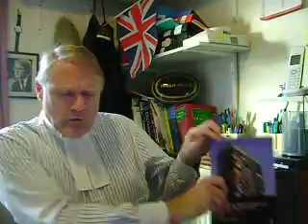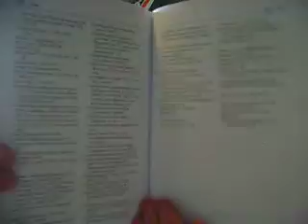The Property Rights of Refugees and Internally Displaced Persons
BOOK REVIEW

THE PROPERTY RIGHTS OF REFUGEES AND INTERNALLY DISPLACED PERSONS - Beyond Restitution

By Anneke Smit

Routledge Taylor and Francis Group

RESTITUTION OF PROPERTY:  DO REFUGEES HAVE THAT RIGHT?

To say that this book is a formidable work of research is a colossal understatement.  For starters, the book contains a bibliography of no less than 38 pages. It attests to the mind-boggling amount of papers, books and learned journals the author, Anneke Smit, has had to examine over the course of a decade in order to produce her scholarly, thorough and carefully argued thesis on the thorny, distressing and virtually intractable problems faced by refugees the world over, particularly with regard to property rights.

An assistant professor in the Faculty of Law at the University of Windsor, Canada, Smit has also apparently spent some time in the areas under discussion in the book, including, notably, Georgia/South Ossetia and Kosovo.

Fundamentally, the right to 'return home' to your own property after you and your family have been forcibly evicted as the result of war, or political conflict -- has been upheld (at least in theory) by the world community, as exemplified in the 2005 United Nations Principle on Housing and Property Restitution for Refugees and Displaced Persons.

But, as Smit points out, initiatives like these have been largely ineffectual.  Indeed, she asserts that 'this focus on return and restitution of property has come at the expense of supporting effectively local integration and resettlement as possible durable solutions.'  She therefore explores the alternatives which, in a number of instances, might be preferable, including settlement and integration into a new community, or country.

It's perhaps unsurprising that this extensive research originated in Canada.  And it's doubtful that there is any individual living anywhere in that country who does not know an individual, or family who originally settled there after fleeing in terror from somewhere else.

For example, after World War II, there were at least 3 million displaced persons, or refugees in Europe, many of whom were able to emigrate to North America, but as far as it is known, received no 'restitution' for their seized property.

What the author accomplishes admirably in this book is to re-open the discussion and debate on this almost insoluble problem, focusing on the more recent experiences with post-conflict restitution and return.  The situation in a wide range of countries is examined, including Israel/Palestine, Cyprus, Cambodia, Mozambique, Tajikistan, Rwanda, Guatemala, Bosnia-Herzegovina, Kosovo, Timor-Leste, Georgia/South Ossetia and Iraq.

Since the publication of this book, other refugee problems have, unfortunately, emerged, including the thousands of refugees who have poured into Turkey to escape massacre or incarceration under Syria's murderous regime.

Having been examined through the lens of practical experience, as well as academic research, the refugee problem overall has been analysed in this book with sympathy and rigour.

Legal practitioners and advisers, as well as those with academic interests in the rights of refugees -- or those who may be responsible for decision-making regarding those rights --  will certainly find this excellent book a helpful, if not an indispensible acquisition.